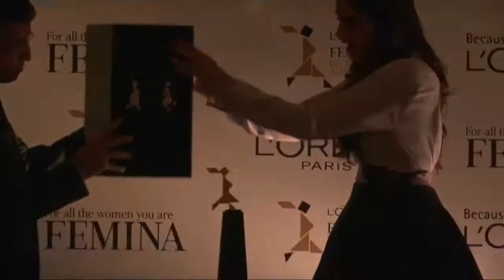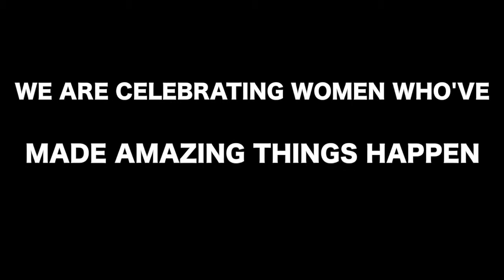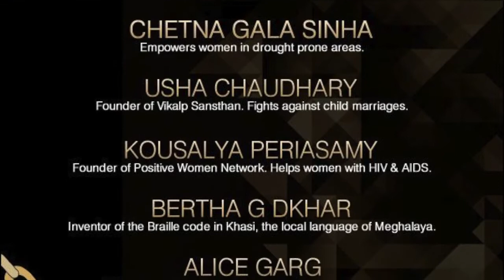L'Oréal Paris Femina Women Awards 2013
L'Oréal Paris Femina Women Awards was held on 7th March, 2013. Lauding compassion, talent and 'women of worth', Femina in association with L'Oreal Paris hosted the second edition of these Awards in Mumbai recently. Honoring women with extraordinary accomplishments, outstanding leadership qualities and exceptional commitment to their careers and communities, these awards were given across 18 categories.
The awards were presented by Tanya Chaitanya, Editor, Femina; Pierre-Yves Arzel, MD, L'Oreal India; Satyaki Ghosh, Director, Consumer Products Division along with brand ambassadors Sonam Kapoor and Aishwarya Rai Bachchan.